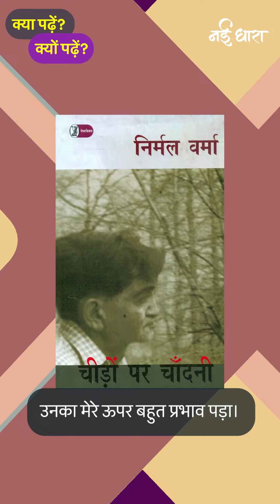Kya Padhein Kyon Padhein | Binny Yadav | Book | क्या पढ़ें क्यों पढ़ें | बिन्नी यादव | निर्मल वर्मा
बीते दिनों सोशल मीडिया पर निर्मल वर्मा को लेकर बहस छिड़ी। लेकिन अपनी मृत्यु के 20 साल बाद भी अगर किसी लेखक की प्रासंगिकता को लेकर चर्चा होती रहे, तो समझिए वो अमर हैं।

क्यों है ये बता रही हैं बिन्नी यादव हमारी 'क्या पढ़ें, क्यों पढ़ें' श्रृंखला में।